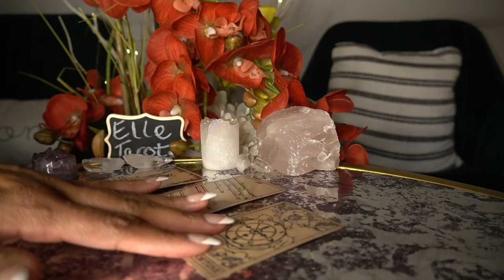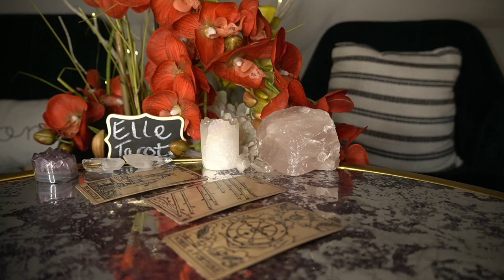CANCER END OF DEC '21 YOU ARE BLESSED! COMMITTMENT